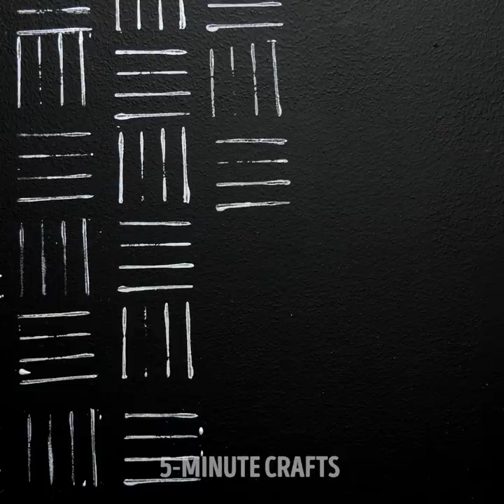29 WALL DECOR IDEAS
The easiest and budget way to refresh the design of the home is to repaint the walls.

With the help of paint and improvised tools, which can be found in each apartment, you can change the interior beyond recognition. And there are many ways to paint the walls, which will not only transform the space, but also bring a lot of pleasure to those who will participate in this process.

With the help of paint, you can create an exclusive pattern that is not found on the wallpaper. This allows you to make the interior special and not like the others. You can experiment with colors and shades, shapes, textures. You can combine different shades of the same color, related shades, contrast colors that look well with each other.

Wrap the cushion with bubble wrap - you will get a beautiful pattern on the wall. Put the paint in the syringe and squeeze it onto the wall - the dripping drop will make a beautiful strip. Run the brush on the freshly painted wall - you get an interesting striped texture. With the help of masking tape, the wall can be decorated with colored geometric shapes.

You can create an interesting pattern with a wooden bar and office rubber bands. And how to decorate the wall with lace! Take a piece of lace fabric, for example, with flowers, and attach it to a freshly painted wall. The pattern will print on it and turn the wall into a work of art. With adhesive tape and decorative plaster, you can create an imitation of bricks on the wall.

With a simple sponge, you can decorate the wall with textured roses. A chic wall can be made with the help of crumpled foil and two paints - black and gold. On this background, any girl will want to take a selfie! On the black wall will also look great bright stripes made with a roller.

An old sweater, twine, corrugated cardboard, rags, plastic bags will also help create interesting patterns on the wall. I also have ideas with wall stickers, shelves in the form of trees and pyramids, decorative plates, photographs.

Turn on your imagination and experiment. Just remember: do not apply the picture immediately to the entire wall. It is better to try out the colors and method of application on a small gap or on a thick sheet of paper.

Your walls will be the most original!

TIMESTAMPS:

2:07 Lace wall
3:42 Textured roses on the wall
6:45 Giraffe print
9:05 Plates on the wall